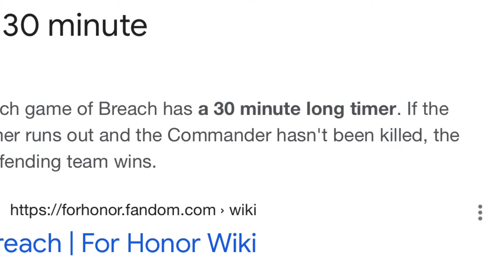My current issues/ problems with For Honor 2022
Shinobi Combo guide

Xbox -XRyuChiOniX